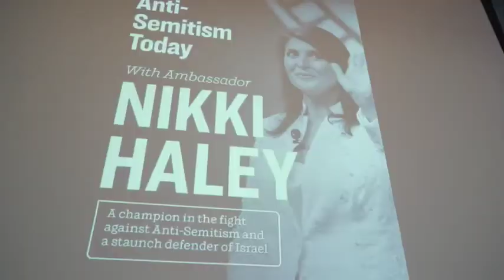Nikki Haley Recap Video from event hosted by Chabad of the Jersey Shore - 7/11/21